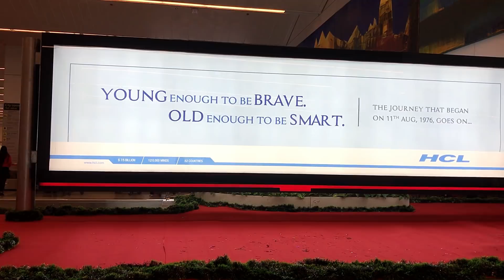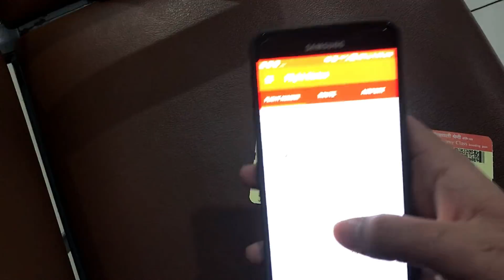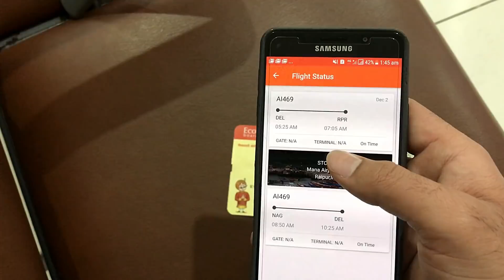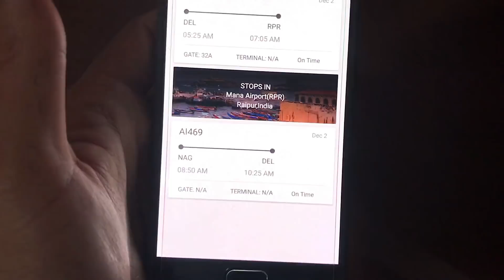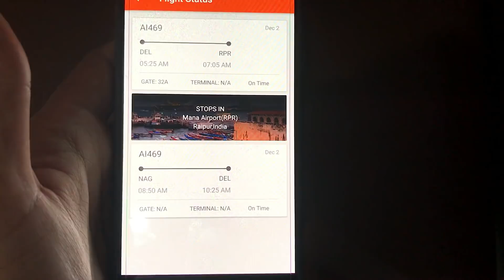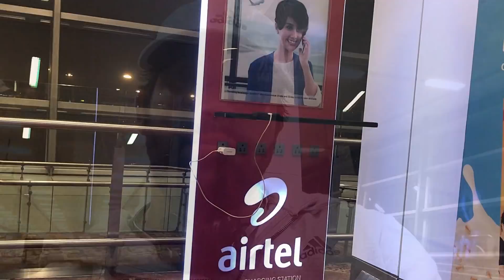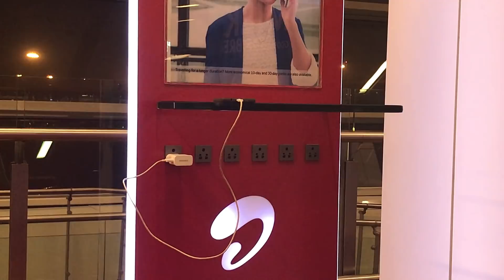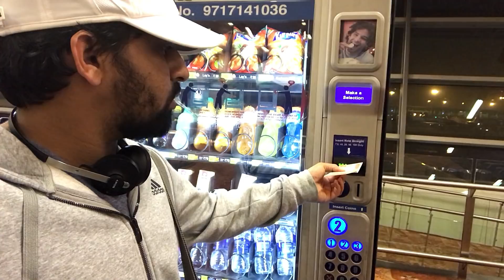Part 4 USA to India Air Trip| NEW DELHI AIRPORT|Check in, Immigration, Security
This is 4th part of video series USA to India Air trip.In this I recorded NEW DELHI AIRPORT and Check in, Immigration, Security process.